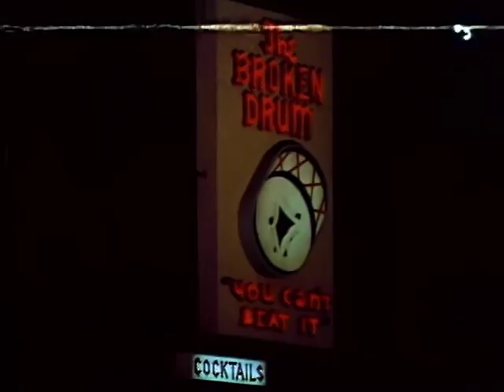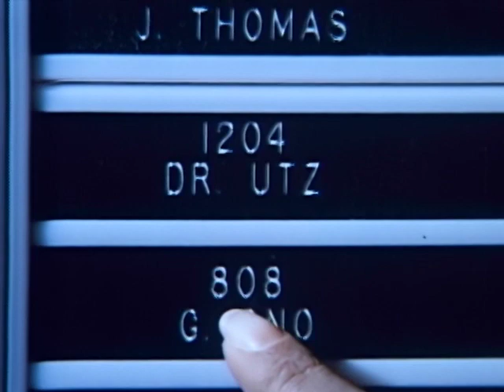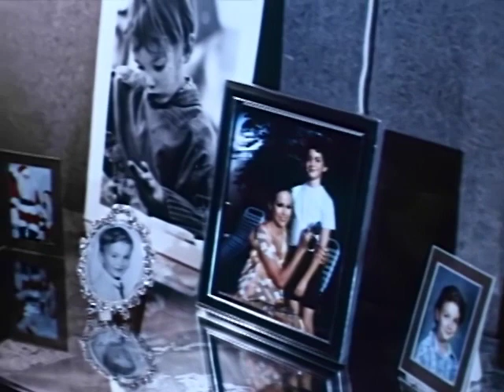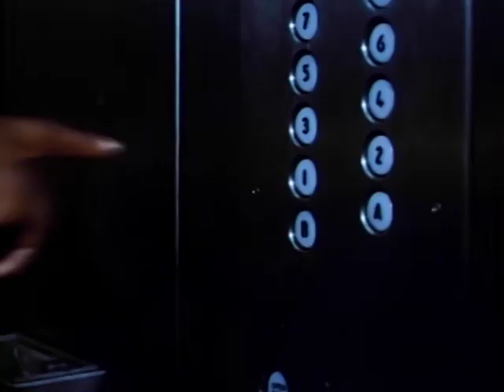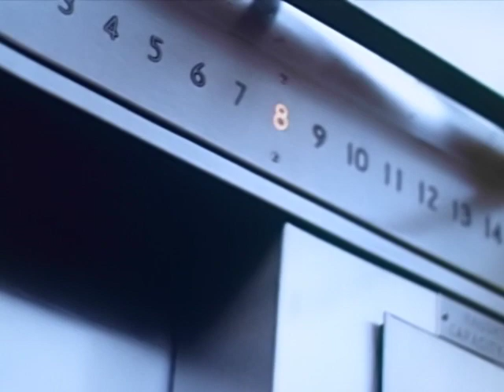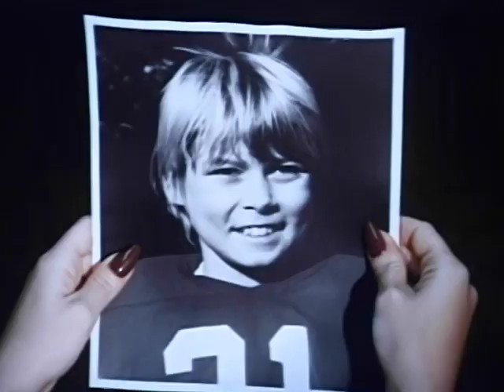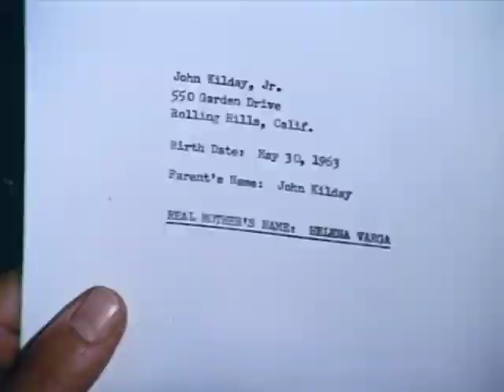Get Christie Love (1974) | Full Crime Drama Film | Teresa Graves | Charles Cioffi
“You’re under arrest, sugah!” Former Laugh-In star Teresa Graves stars as a charming police detective in this exciting television drama from Emmy nominated director William A. Graham (Guyana Tragedy: The Story of Jim Jones). Get Christie Love!, which also starred Harry Guardino and Ron Rifkin, was done in the flavor of the Blaxploitation movies that were popular at the time and would kick off a weekly ABC series of the same name. In what was the character’s debut, Christie goes undercover to bring down a huge drug empire. She’s one bad mamma jamma!

Creators: George Kirgo, Peter Nelson
Stars: Teresa Graves, Dennis Rucker, Charles Cioffi